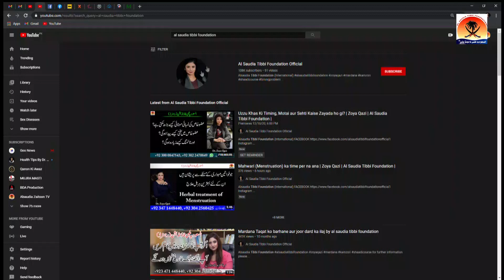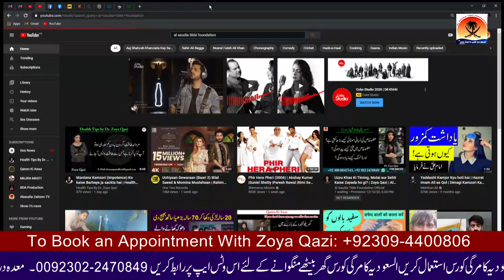Taqat Badhane ka tareka | Zoya Qazi | Al Saudia Tibbi Foundation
Please Contact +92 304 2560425, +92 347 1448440

Alsaudia Tibbi Foundation (International)

zoya.alsaudia

For Further Information Please Contact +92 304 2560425, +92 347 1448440
Alaziz Center Lari Ada Badami Bagh Lahore, Pakistan.